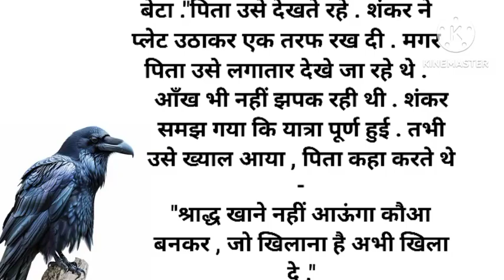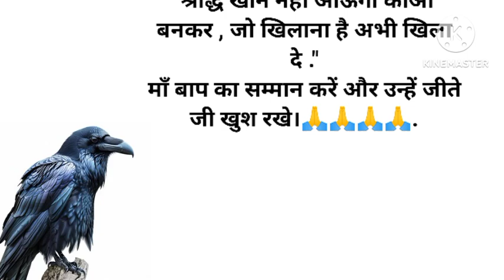श्राद्ध खाने नहीं आऊंगा कौआ बनकर ,आँखो में आंसू ला दिये इस कहानी ने | emotional story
कहानी
story
शिक्षाप्रद कहानियां
parivarik kahaniya
hindi kahaniya
shikshaprad kahaniyan
family hindi kahaniyan
moral story
motivation story
hindi suvichar kahaniyan
golden kahani hub
हिंदी कहानियां
suvichar hindi kahaniya
hindi stories
katha sanchay
suvichar in hindi
manohar kahaniya
emotional kahaniyan
shikshaprad kahani
priyahindikahaniya
movies
saras salil
stories